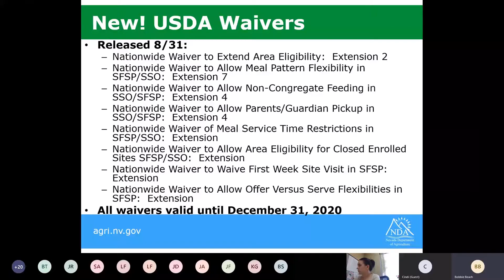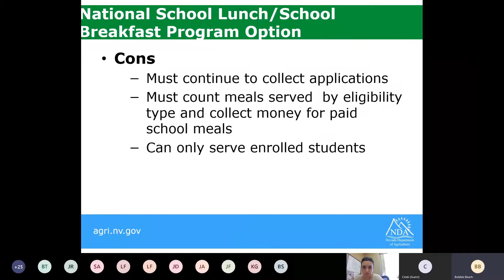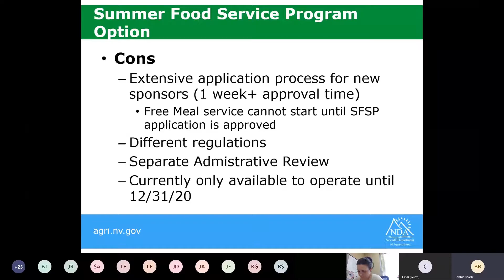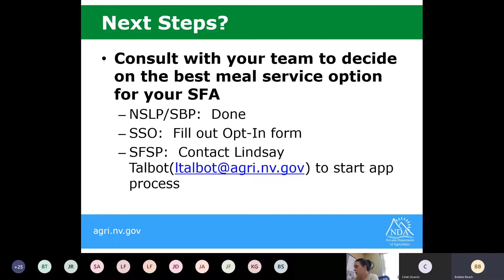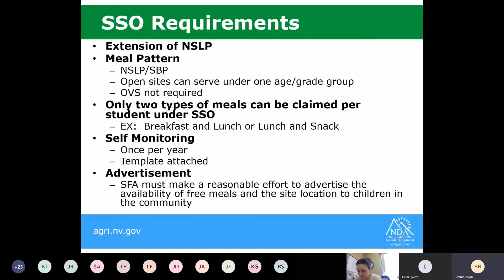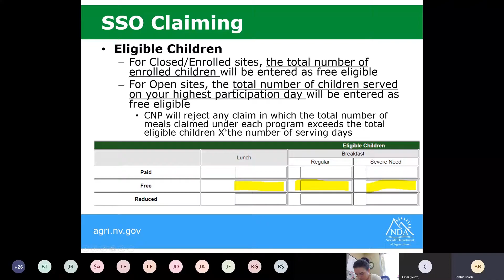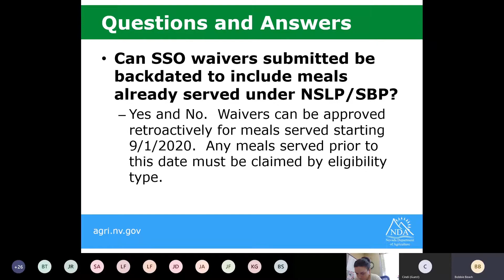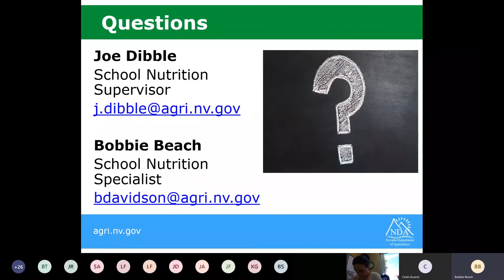New SSO SFSP Waiver Guidance and Opt in Procedures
The Nevada Department of Agriculture's Food and Nutrition Division reviews fall school nutrition operation options with USDA waiver flexibilities.
A Nevada Department of Agriculture video.